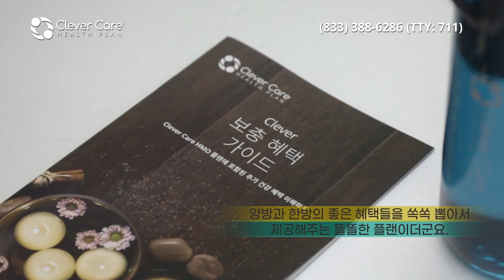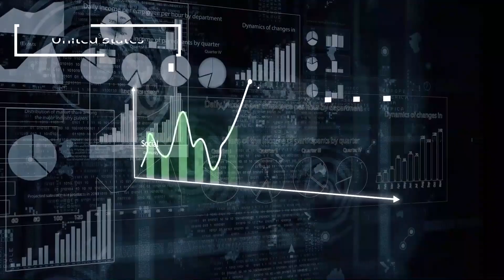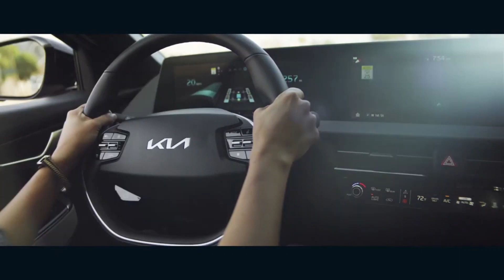[오늘의미국 11.4.21] 공화압승 이유, 뉴저지 주지사 민주당, 한국문화 성공요인, 채권매입과 이자율, 식료품비 인상, 바이러스 속보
버지니아주에서 공화당에 완패한 민주당이 뉴 저지 주지사가 재선됨으로써 어느정도 안심하게 됐습니다.
바이든 대통령과 트럼프 전 대통령은 이번 선거결과에 대해 서로 다른 불만을 말합니다.
공화당은 트럼프 전 대통령의 직접지원을 사양해서 성공했다는 게 정치분석의 대세입니다.

민주당 실패의 뿌리는 결국 워킹 클래스로부터 외면당했기 때문이라는 분석이 강합니다.
민주당이 주지사가 되면 세금을 많이 내야하는 부자가 민주당을 찍을 때, 민주당 경제정책이 자신들에게 이득이 되도 공화당을 찍는 워킹 클래스가 열쇠를 쥐고 있다는 분석입니다.

바이든 대통령이 가족분리 정책 피해자인 난민신청자들과  한사람 당 45만 달러 보상금으로 합의하는 일이 없을 것이라고 잘라 말했습니다.

연방준비제도 의장은 12월부터 채권매입은 줄이겠으나 이자율 인상은 인플레이션과 실업률이 안정되고 결정할 것이라고 밝혔습니다.

식료품값이 미국을 포함해 세계적으로 거의 기록적 수준의 상승입니다.

바이러스 감영율과 병원 입원율은 계속 낮아지고 어린이 백신접종은 시작됐으며, 연방정부는 정부 계약자들의 백신접종 시기를 발표했습니다.

스퀴드 게임 이후 한국연예 프로그램의 세계적 성공원인을 여기저기서 분석하지만 속 시원한 결론은 아직 없었습니다.
오늘 뉴욕 타임즈가 한국 전문가들과의 인터뷰로 이 부분을 정리했습니다.